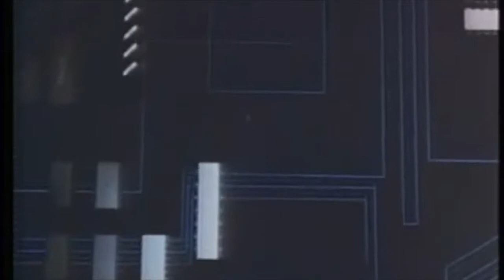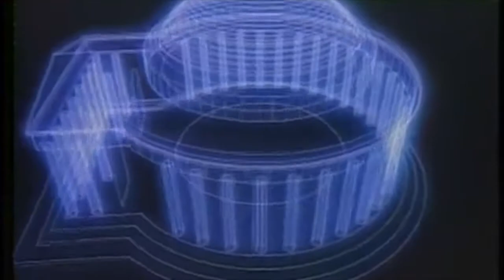ANIMOSITY FT JAYY2KAYY, XAIRIXH, & XASTRO (VISUALIZER)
2KAYYMG.COM